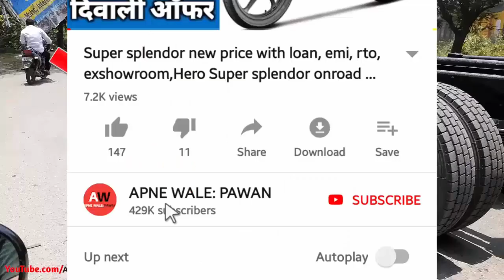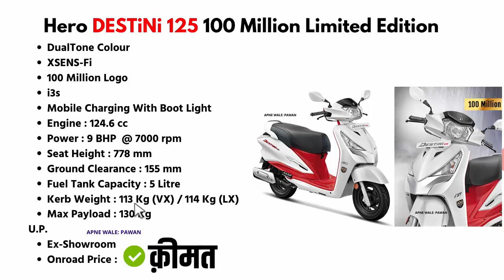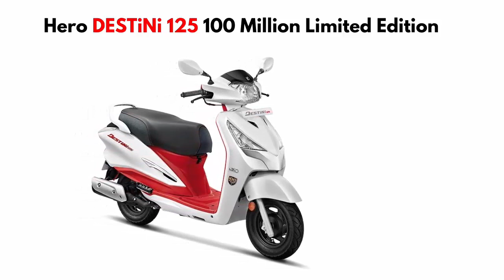Hero DESTiNi 125 100 Million Limited Edition 2021 बदली है कलर,Onroad Price,Features,Charger & Light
Hi...2021 Hero DESTiNi 125cc 100 Million Limited Edition New Graphics and Colour Changed. We explain Hero DESTiNi 125 100 Million Heroes Edition new on road price features & specifications in hindi.

SOURCE - OWN and Heromotocorp.com officials